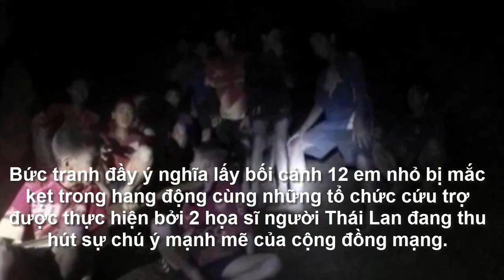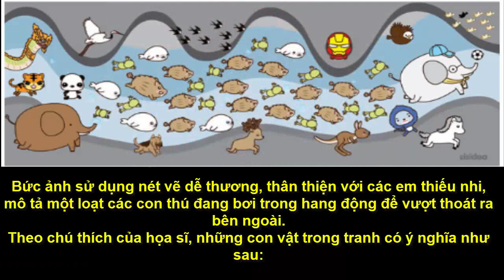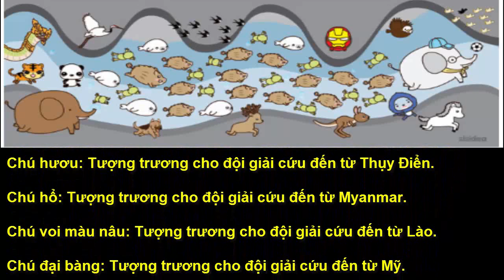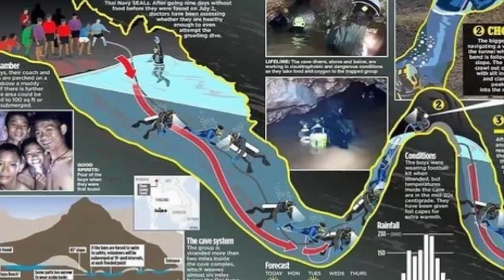Giải nghĩa bức tranh đang gây sốt trên MXH tại Thái Lan và thế giới